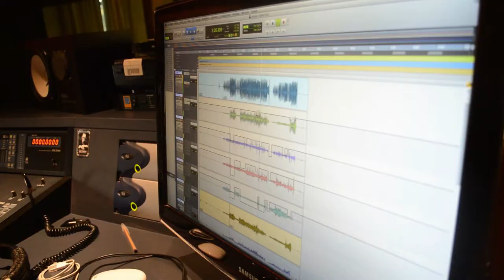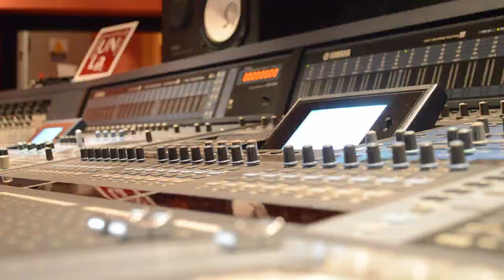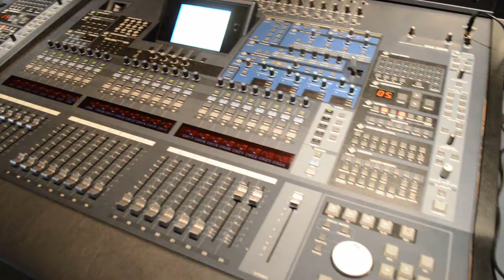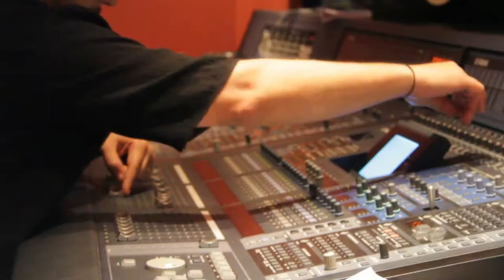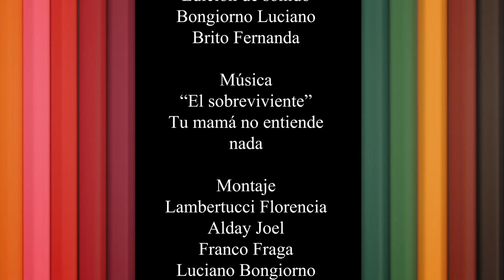Grupo 3 -FAH! ¡Que documental! Capitulo 3